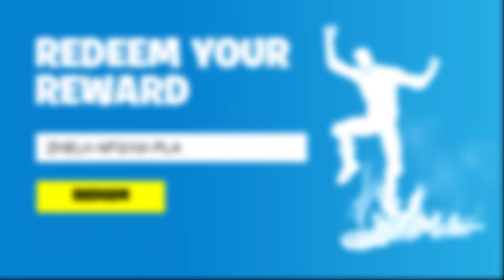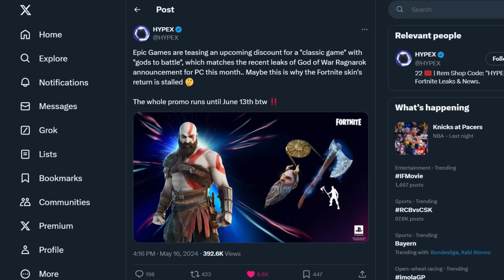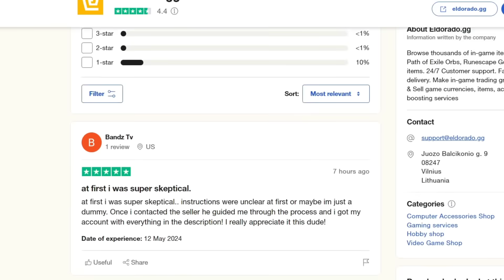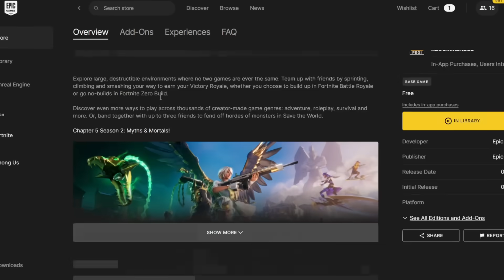FREE BUNDLE AVAILABLE before Fortnite SEASON 3!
Today i go over a Free Bundle Available Before Fortnite Chapter 5 Season 3, alongside a Ton of New Free Rewards like a New Free Emote, a Free Skin, Free Bundle, Epic Games Mega Sale Free Pack, Free FNCS Drops Rewards and Loads More Awesome Free Rewards For Everyone Before Fortnite Chapter 5 Season 3. Also a First Look at the New Fortnite Season 3 Starter Pack Skin releasing in Fortnite Season 3 Chapter 5!

USE MY CREATOR CODE RADR, ONE OF THE EASIEST CODES EVER!

Video made and uploaded by Radr